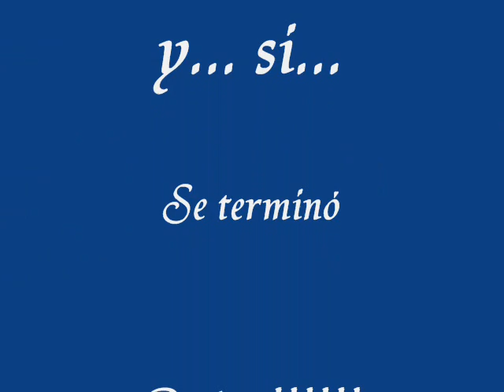15 anios de Bona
Partes del Cumple de 15
Irlanda
Hecho en el 2005